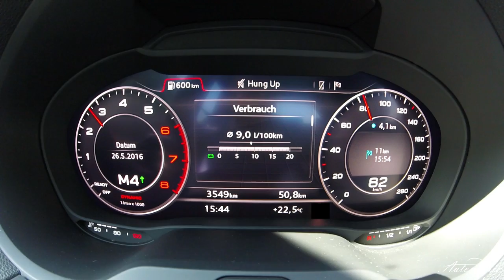2016 Audi A3 2.0 TFSI (190 PS / 140 kW): Acceleration 0 - 100 kph / 0 - 62 mph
See the new Audi A3 2.0 TFSI accelerate to 100 kph / 62 mph and the acceleration in fourth gear from 80 kph to 120 kph.
This particular Audi A3 Sportback uses the newly developed 2.0 TFSI with 140 kW / 320 Nm of torque.

Specs Audi A3 Sportback 2.0 TFSI
1.984 cm3
140 kW / 190 PS
320 Nm @ 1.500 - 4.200 U/min
244 km/h Vmax
6,7 Sek auf 100 km/h (S tronic)
5,5 l/100km (Shifter) - 126 Gramm CO2 pro km

7,8 Sek auf 100 km/h (S tronic) Tested
6,6 - 7,0  l/100km (S tronic) Tested